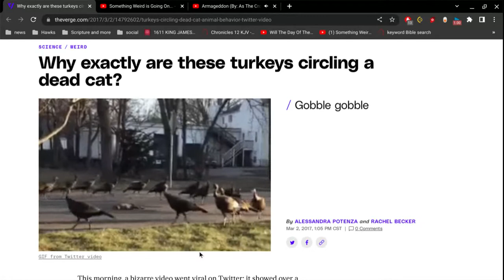creatures in a circle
its not ufo's... its nature